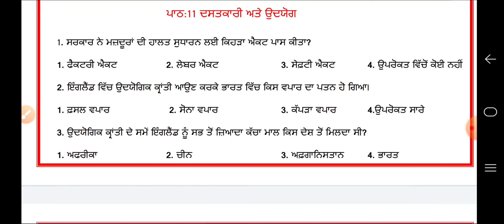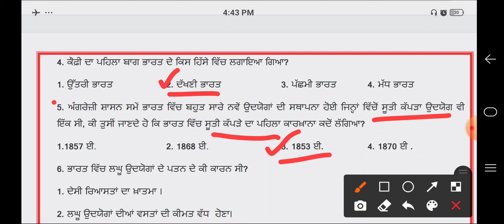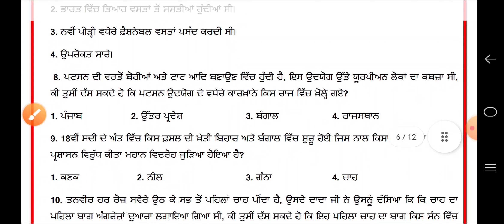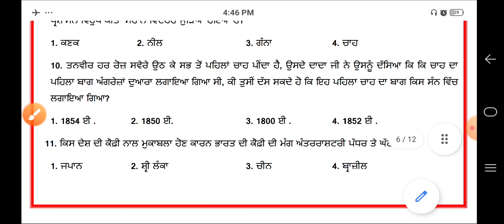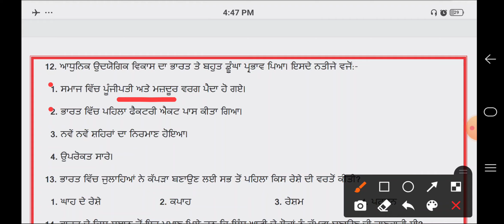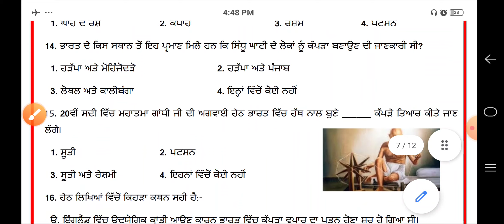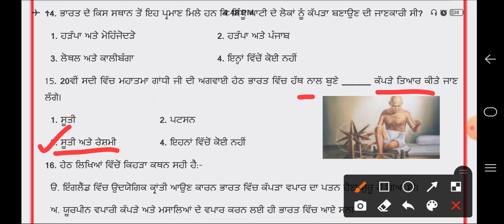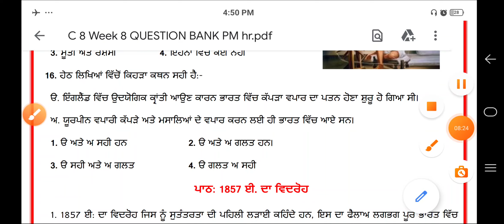| NAS TEST ਲਈ ਤਿਆਰੀ | ਹਫ਼ਤਾ - 8. ਦੇ ਪ੍ਰਸ਼ਨ | ਦਸਤਕਾਰੀ ਅਤੇ ਉਦਯੋਗ | 8th class |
*♦️♦️ਹਫ਼ਤਾ - 8♦️♦️*